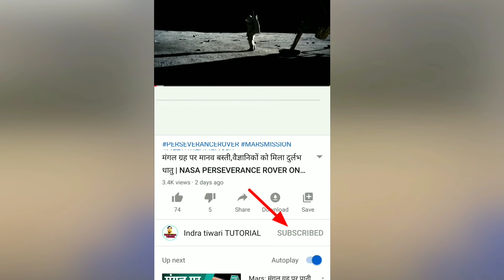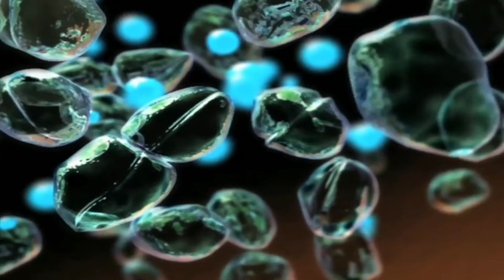मंगल ग्रह पर एलियंस की मौजूदगी, रिकार्ड हुआ Aliens डकार | Aliens On Mars | Aliens Exist |Alienslife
मंगल पर प्राचीन सभ्यताएं,NASA हैरान मिला मंगल पर जीवन | Ancient Life On Mars | Life On Mars,Aliens

मंगल पर मिली पानी की दर्जनों झील,मौजूद है पानी का भंडार | Water On Mars | Life On Mars,nasa,isro

मंगल पर एलियंस शहर,NASA की एक गलती से सभी हैरान | Aliens City On Mars |Mars Perseverance Rover

China रोवर की चौंकाने वाली खोज,China Zhurong rover ने किया बड़ा कमाल | Zhurong Rover On Mars

मंगल पर रहस्यमयी पत्थर,छिपा है इसमें जीवन के सबूत NASA रोवर ने किया बड़ा कमाल | Perseverance Rover

मंगल पर 3 जीवित विचित्र जीव,हरे पेड़-पौधे | NASA Mars Perseverance Rover कर रहा है चौंकाने वाला खोज

मंगल के जमीन के नीचे जीवन, NASA रोवर कर रहा है चौंकाने वाला खोज | NASA Mars Perseverance rover

आखिर मंगल पर पानी मिल ही गया! | NASA रोवर कर रहा है चौंकाने वाला खोज | NASA MARS PERSEVERANCE ROVER

मंगल ग्रह पर NASA को मिली बड़ी कामयाबी | Blue Dunes On Mars | NASA MARS PERSEVERANCE ROVER

मंगल पर भयानक खतरा,वैज्ञानिक हैरान | NASA रोवर भेज रहा है दुर्लभ वीडियो | MARS PERSEVERANCE ROVER

NASA रोवर ने भेजा रहस्यमयी तस्वीर,दिख रहा है Alien जैसी आकृति | helicopter Ingenuity first flight

मंगल पर परमाणु हमला,NASA रोवर को दिखी अजीब हलचल | PERSEVERANCE ROVER Captured Image

हमारे पूर्वज मंगल ग्रह से आए थे?,NASA रोवर को मिली बड़ी कामयाबी | NASA PERSEVERANCE ROVER ON MARS

मंगल ग्रह पर मकड़ी, NASA रोवर को मिली बड़ी कामयाबी | NASA PERSEVERANCE ROVER ON MARS

NASA को मिली एक और बड़ी कामयाबी,मंगल पर बढ़ी जीवन की उम्मीद Oxygen water Perseverance rover

NASA रोवर को मिली एक और बड़ी कामयाबी,मंगल पर उड़ेगा Mars helicopter |NASA PERSEVERANCE ROVER ON MARS

मंगल ग्रह पर मानव बस्ती,वैज्ञानिकों को मिला दुर्लभ धातु | NASA PERSEVERANCE ROVER ON MARS

मंगल ग्रह पर पानी का समुद्र मिला, इंसान मंगल पर रह सकता है?।  NASA PERSEVERANCE ROVER ON MARS

भारत ने रचा इतिहास,खोजा मंगल पर बादल मंगलयान ने किया कमाल | NASA PERSEVERANCE ROVER ON MARS

NASA PERSEVERANCE ROVER ने अभी अभी भेजा दुर्लभ वीडियो,नासा ने रचा इतिहास | nasa perseverance rover

नासा रोवर ने खोजा मंगल पर पानी? वैज्ञानिक हैरान | NASA PERSEVERANCE ROVER ON MARS

मंगल ग्रह पर एलियंस ?,नासा रोवर कर रहा है चौंकाने वाला खोज  | NASA PERSEVERANCE ROVER ON MARS

मंगल ग्रह पर जीवित भयानक जीव,वैज्ञानिक हैरान | NASA PERSEVERANCE ROVER ON MARS

बोरिस्का का पता चल गया? | NASA रोवर ने खोजा दुर्लभ चीज | nasa perseverance rover on mars

NASA रोवर ने खोजा मंगल ग्रह पर दुर्लभ चीज, वैज्ञानिक हैरान | NASA PERSEVERANCE ROVER ON MARS

सबसे खतरनाक एलियंस मिला,सबूत देख लो | most dangerous aliens | chandrayan2,isro,nasa,aliens news

एलियंस आ रहें हैं?तारों पर हैं एलियंस | Mysterious Signal From Proxima Centauri,isro,nasa,aliens

वैज्ञानिकों ने दिया कुदरत को भी चुनौती | Korean Artificial Sun KSTAR Fusion Reactor,isro,nasa,modi

एलियंस का घर मिल गया,एलियंस होंगे कैद? | Aliens exist,UFO,NASA,ISRO,chandrayan2,modi,aliens reallife

चाांद पर जीवित भयानक मानव बस्ती,कौन बनेगा सुपरपावर | NASA,ISRO,chandrayan2,Modi,Artemis moon Mission

चांद पर बेशकीमती खजाना,चांद पर महायद्ध शुरू | chandrayan2,isro,nasa,artemis moon mission,modi,aliens

एलियंस का वीडियो मैसेज डिकोड हुआ,सभी एजेंसियों के होश उड़े,isro,nasa,chandrayan2,aliens,modi,mars